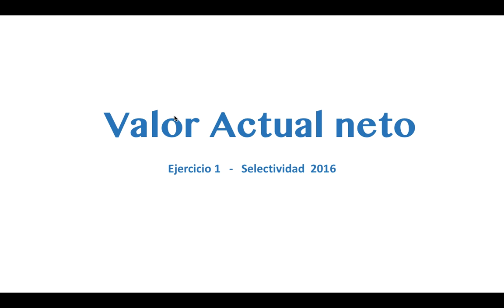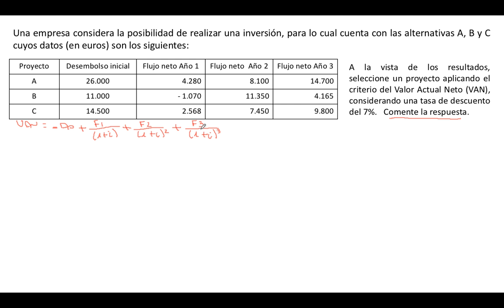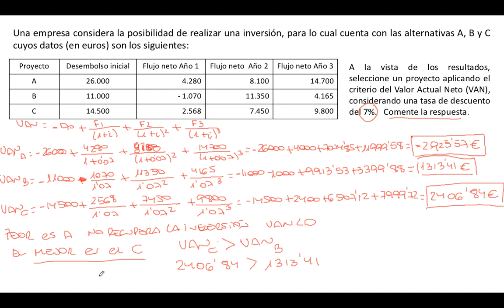Ejercicio VALOR ACTUAL NETO 1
Ejercicio de Selectividad 2016 sobre selección de inversiones utilizando el  cálculo del Valor  Actual Neto de tres proyectos utilizando una tasa de descuento.

Donde menciono tipo de interés y pongo "i"  me estoy refiriendo a la tasa de descuento o "t",  esta última nomenclatura y denominación es la más correcta.